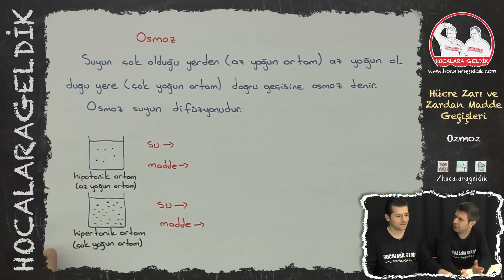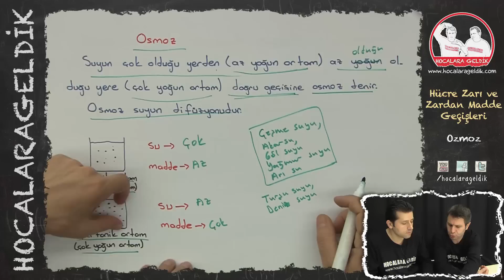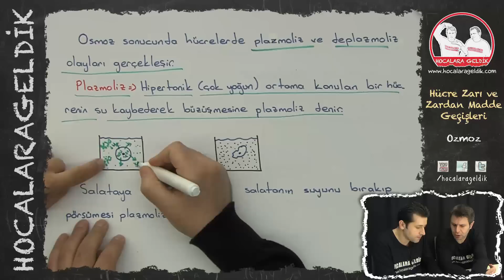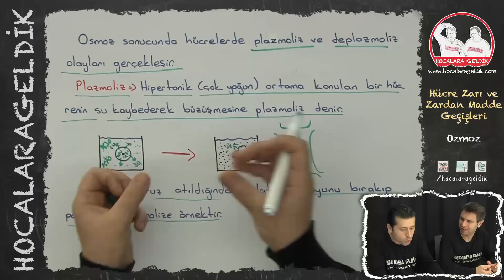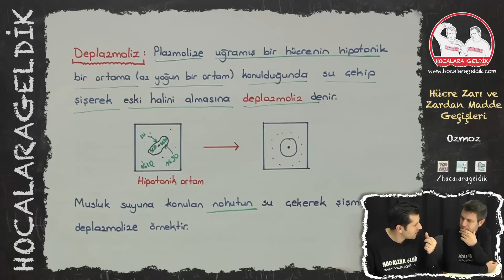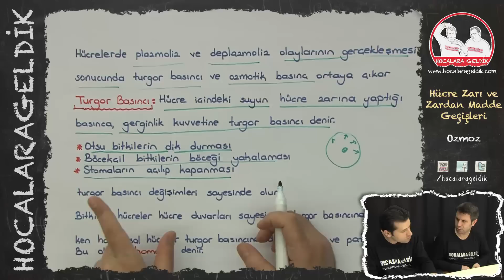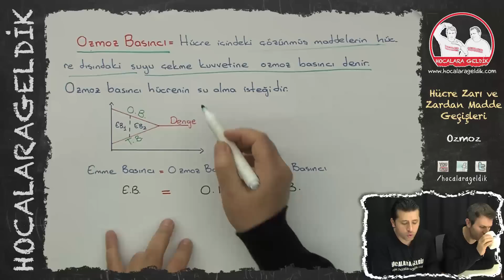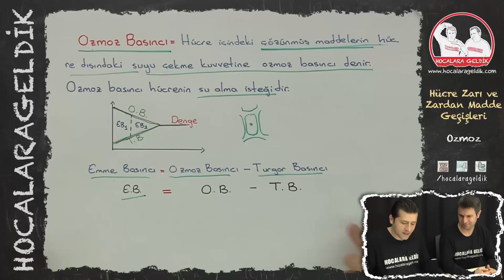Hücre Zarı ve Zardan Madde Geçişleri - Osmoz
9. SINIF BİYOLOJİ / YGS-LYS